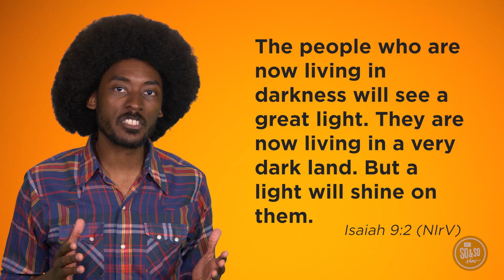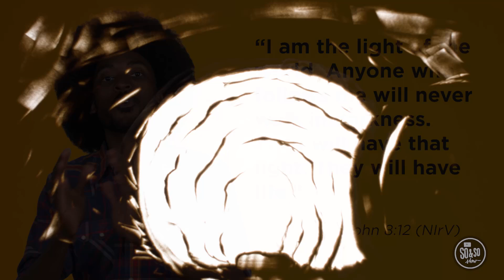Elementary Lesson, Sept. WK5 - St. Pete First UMC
Elementary Lesson, Sept. WK5 - Jesus Is the Light of the World. We end the month with some more light imagery found in John 8:12